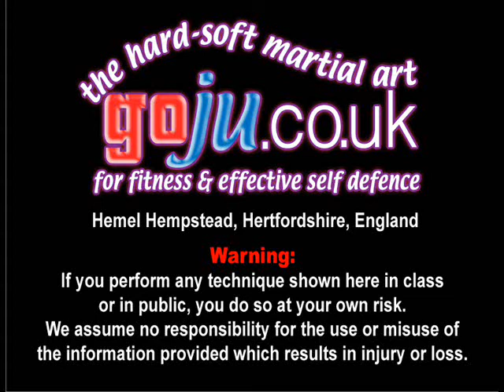Tom Hill's Karate Dojo; Punch attack; Rising Block defense; Age Uke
Assisted by; Fred (6ft 10ins). Stephen Atkins, Simon Tasker, Shelly Robbins, Mike Saunders, Katy, Andrew Pestaillie,

12; Swords of El Cid.

11; Jujitsu Terminology.

10; Valhalla's Swordsmith.

9; Sort Out the UK Dan Grades.

8; How to Run a Karate Club.

7; Karate Terminology.

6; Essays for Black Belt.

5; Goju Ryu San Dan Gi.

4; Gekisai Dai Ichi. (to destroy part one)

3; The UK Law on Self-Defence

2; A Guide To The Art Of Self Defense